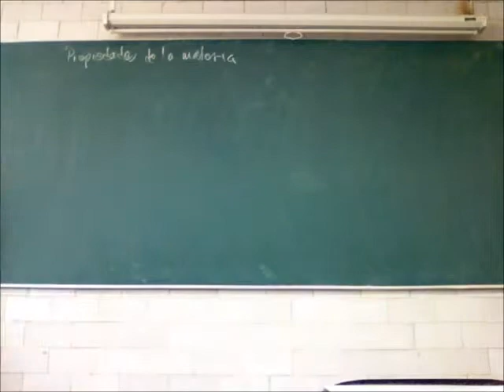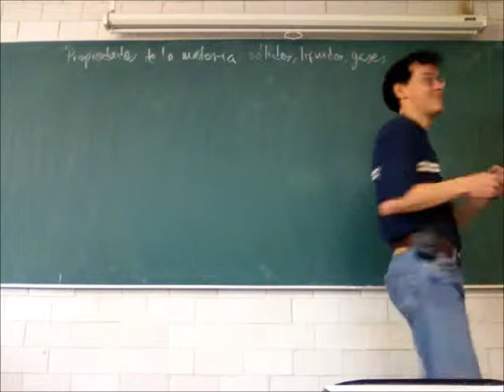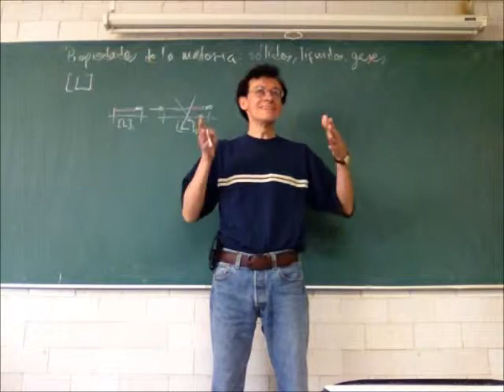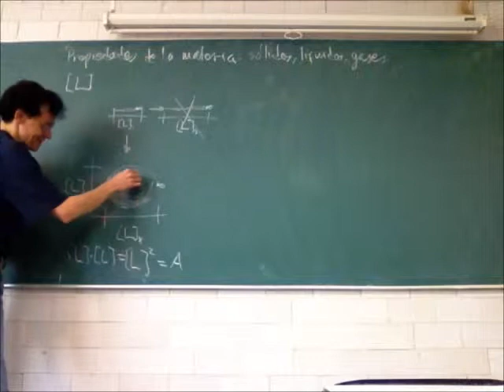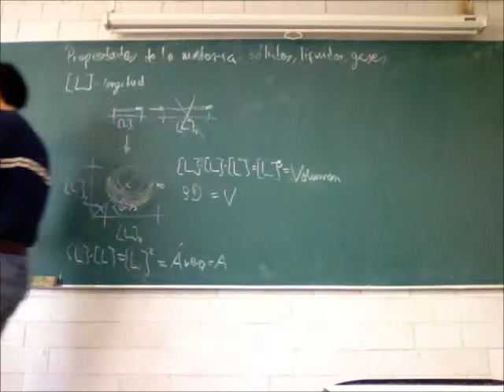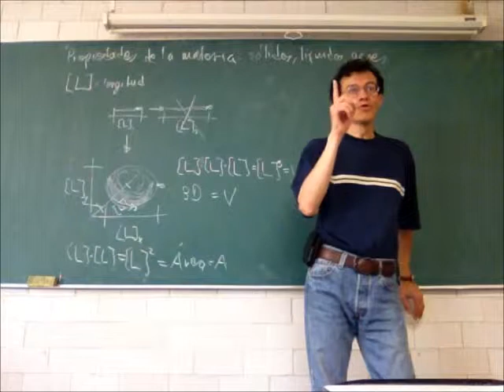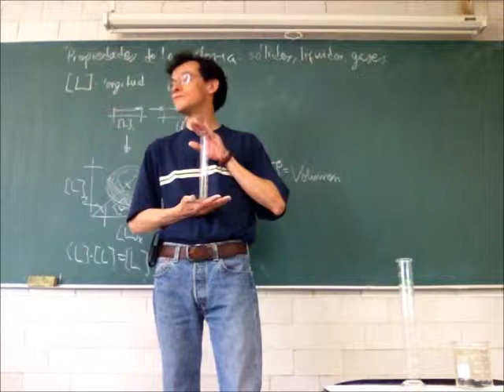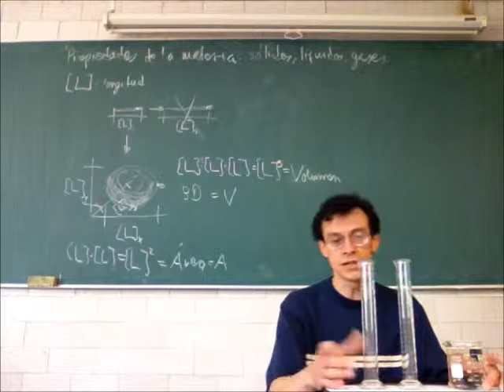Propiedades de la materia: sólidos, líquidos y gases - 13-Invierno - Prof Raúl Alva 1/3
Propiedades de la materia: sólidos, líquidos y gases
Estados de la materia